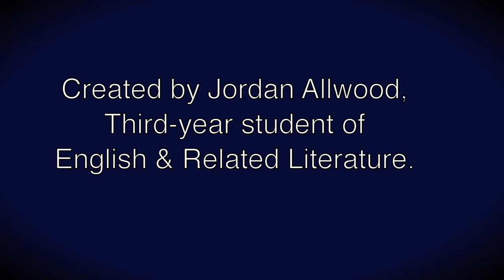Typical Day / Advice for Prospective Students